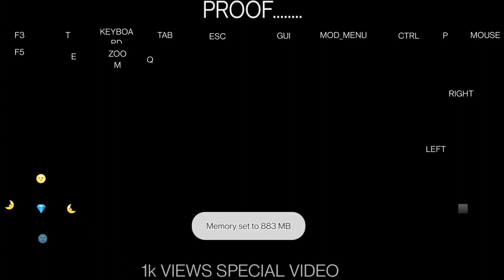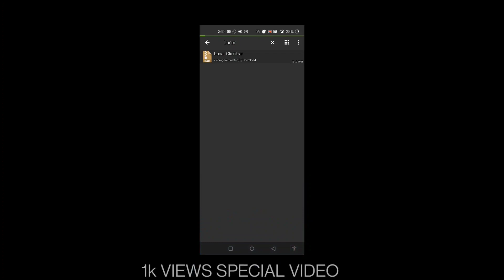|| HOW TO INSTALL LUNAR CLIENT ON POJAVLAUNCHER ||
:D